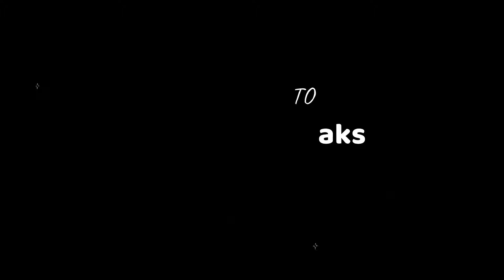Jaan Nisar Drama Actors Salary | Real Names & Ages | Har Pal Geo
Hi Everyone !

Jaan Nisar drama story follows the aftermath of love’s destructive rampage. Danish Taimoor and Hiba Bukhari come together once again in the upcoming mega drama serial of 7th Sky Entertainment.

Curious about the salaries, real names, and ages of the actors in the drama Jaan Nisar? Find out all the details in this video!

Jaan Nisar Drama Cast :

Danish Taimoor.
Hiba Bukhari.
Haroon Shahid.
Sajid Hasan.
Hina Bayat.
Mahmood Aslam.
Dania Enwer.
Kinza Malik.

Thankyou